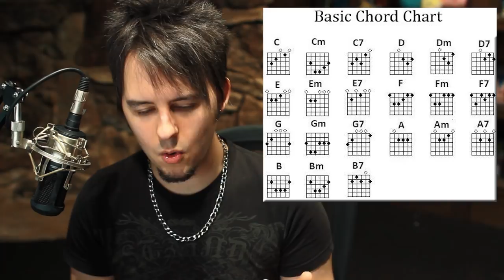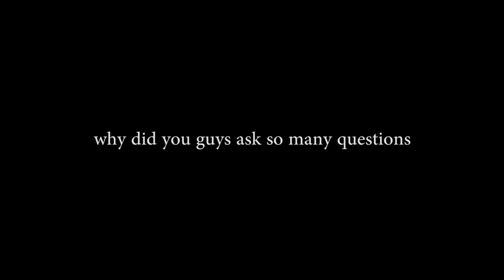The FamilyJules Ultimate Q&A Part 3: Guitar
I'm tired but we've only answered like half of the questions.

Regarding the tone question, I have been triggered recently at the cycle modern metal guitarists go through of spending hours of dialing tones and buying gear when they could spend the time just becoming better at playing. Not even the creamiest, perfectist tone is going to clean up sloppy playing. What I SHOULD have talked about is how tone is dependent mostly on how cleanly you play, but also dependent on pickups, amp, cab, and mic. If you want a better tone, find a tone you like, record down something with your tone and compare them. Getting good tone is way too complicated and subjective for even just one video.

This video is all about guitar and instrument related questions! When I started, how to get better, what my preferences are, etc. These questions are tough because I'm still figuring out a lot of stuff with guitar myself so take all of my answers as things that I feel at this moment on my musical journey and can very well change in the future.

I will be premiering this Q&A live on Twitch a little while LATER this time so you can watch and prepare any follow up questions you may have in the chat where I'll be to answer them! Check my Twitter for when that will be and follow me to not miss that or any of my live streams!